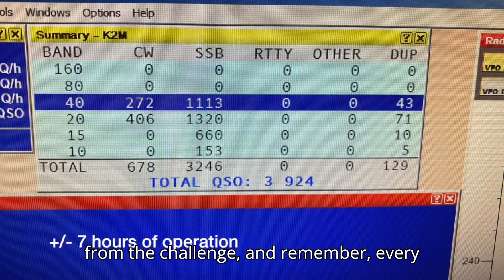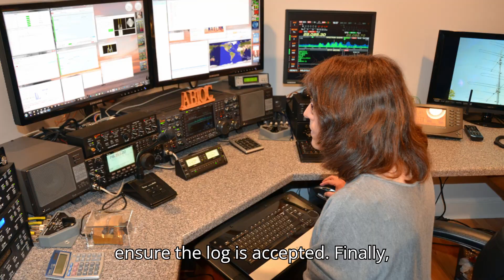The Thrilling World of Amateur Radio Contesting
📡 Dive into the thrilling world of amateur radio contesting and experience the exhilaration of rapid-fire communication like never before!

Welcome to the heart-pounding realm where radio operators showcase their technical prowess, swift decision-making, and lightning-fast connections to contact the ultimate super stations.

🚀 Picture this: Huddled over a state-of-the-art radio setup, contestants engage in a high-stakes battle of wits and skills, pushing the boundaries of communication. It's a symphony of frequencies as operators deftly navigate the airwaves, establishing contacts at breakneck speed. The excitement is palpable as participants from around the globe compete to see who can establish the most connections in record time!

🔧 Amateur radio contesting isn't just about pressing buttons – it's a celebration of technical ingenuity. From fine-tuning antennas to mastering cutting-edge equipment, participants showcase their expertise in creating super stations that defy the limits of traditional communication. It's a dance of signals, a fusion of technology, and a celebration of camaraderie among radio enthusiasts.

🌐 Whether you're a seasoned operator or a newcomer eager to explore the world of ham radio, contesting is the ultimate playground. Sharpen your skills, forge new connections, and join the ranks of enthusiasts who turn radio waves into a vibrant canvas of communication.

Get ready to immerse yourself in the dynamic universe of amateur radio contesting – where every second counts, every contact is a triumph, and every operator is a key player in the global symphony of radio waves. Are you up for the challenge? The airwaves await your signal! 🎙️✨